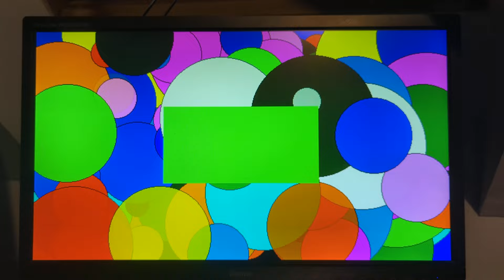Another RP2350 720P video demo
This time the underlying transmission is 8-bit colour rather than 4.
The demo shows 1 bit per pixel with 8x12 RGB332 tiles then
4-bits per pixel with pixel doubling to give 640x360 with two layers so the box on the top layer overlaps the circles
Finally, 4 bits per pixel with pixel quadrupling to give 320x180 with two layers